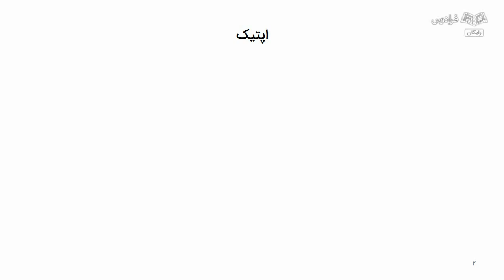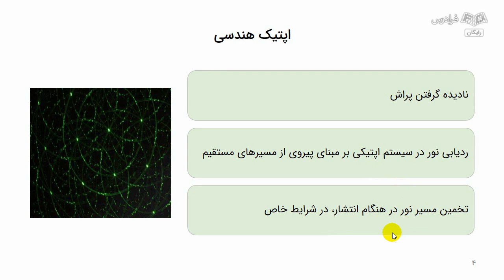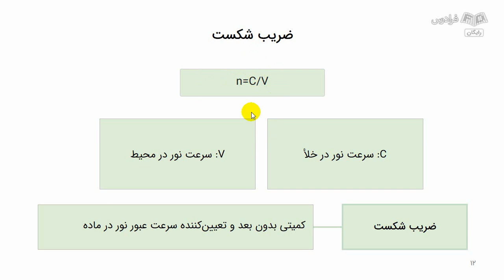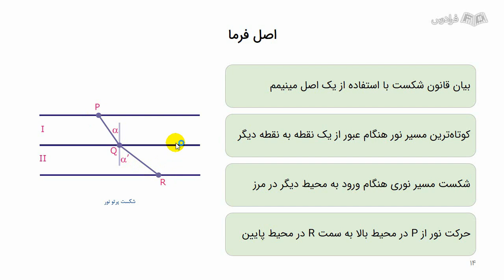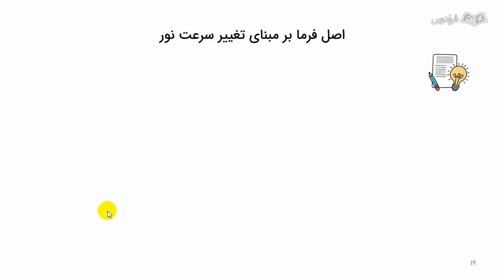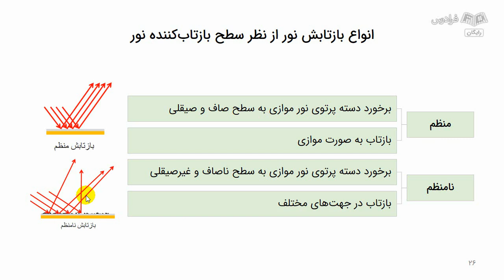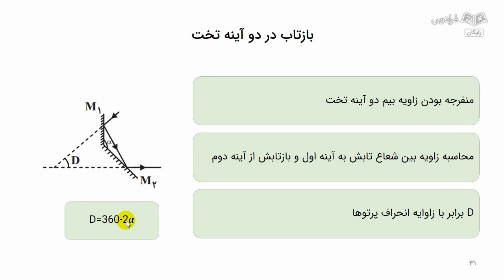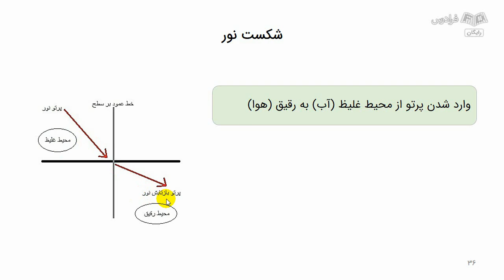آموزش اپتیک هندسی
FaraDars: برای دسترسی به نسخه کامل‌تر «آموزش اپتیک هندسی» و دانلود فایل‌های همراه آموزش روی لینک زیر کلیک کنید:

زمان‌بندی ویدئو:
0:00:00 درس ۱: آشنایی با اصول اپتیک هندسی
0:13:04 درس ۲: جایگاه اصل فرما در اپتیک هندسی
0:21:44 درس ۳: نحوه بازتاب و شکست نور از سطوح تخت

اپتیک هندسی چیست؟

اپیتک هندسی، علمی است که به بررسی انتشار پرتوی نور، بازتابش و شکست آن در سطوحی هندسی، بر اساس قوانین مربوطه می‌پردازد. در اپتیک هندسی، فرض می‌شود که پرتوهای نور در مسیر مستقیمی حرکت می‌کنند. همچنین از انکسار یا تداخل نور به منظور بررسی مسیر نور و پرتوشناسی، در شرایط خاص، صرف‌نظر می‌شود. در اپتیک هندسی از اصل فرما (Fermat's Principle) برای تجزیه‌وتحلیل ویژگی‌های پرتوهای نور بازتابی از سطوح آینه‌ها و همچنین برای بررسی میزان شکست نور استفاده می‌شود. علاوه بر این، می‌توان مسیر طی شده بین دو نقطه توسط پرتوی نور را بر اساس اصل فرما شناسایی کرد.

اهمیت یادگیری اپتیک هندسی چیست؟

با توجه به قوانین اپتیک هندسی، از آن برای آنالیز نتایج حاصل از عبور نور از عدسی، منشور و رسم پرتوها استفاده می‌شود. اپتیک هندسی، اکثر پدیده‌های اپتیک کلاسیک مربوط به ناحیه مرئی طیف الکترومغناطیسی را مورد بررسی قرار می‌دهد و به بررسی اجزای اپتیکی تشکیل‌دهنده کلیه سیستم‌های نوری می‌پردازد.

آشنایی با مفاهیم اساسی اپتیک هندسی، برای درک عملکرد نور در محیط‌ها و ساختارهای مختلف اپتیکی، ضروری است. با یادگیری این مباحث، دانشجویان قادر به تفسیر و پیش‌بینی رفتار نور در عدسی‌ها، منشورها و سایر ابزارهای اپتیکی خواهند بود.

این دانش می‌تواند به افراد در حوزه‌هایی مانند طراحی دوربین‌ها، اپتیک پزشکی، تجزیه‌وتحلیل تصاویر، توسعه ابزارهای اندازه‌گیری دقیق و حتی تحقیقات دولتی یا صنعتی کمک کند. همچنین، دانش اپتیک هندسی در پروژه‌های تحقیقاتی و توسعه فناوری نقش موثری ایفا و به حل مسائل پیچیده مرتبط با نور و تصاویر کمک می‌کنند.

 در اپتیک هندسی، بازتاب و شکست نور از سطوح تخت و کروی مورد آنالیز قرار می‌گیرد و بر این اساس به اصول اپتیک پیرامحوری و روش‌های ماتریسی در آن پرداخته می‌شود. در این آموزش تلاش بر آن است که اصول اپتیک هندسی تشریح شود. همچنین به جایگاه اصل فرما در اپتیک هندسی و نحوه بازتاب و شکست نور از سطوح تخت و کروی اشاره خواهد شد. مخاطبان علاوه بر آشنایی با طرز کار انواع منشورها و عدسی‌ها، با ویژگی‌های عدسی‌های نازک و ضخیم آشنا می‌شوند.

علاوه بر موارد اشاره شده، مفهوم اپتیک پیرامحوری و روش‌های ماتریسی در اپتیک پیرامحوری ارائه می‌شود. ابیراهی‌های هندسی و رنگی در اپتیک را یاد می‌گیریم و در نهایت به ابزارهای اندازه‌گیری اپتیکی و اصول فیزیکی اپتیک، از طریق اپتیک بینایی می‌پردازیم.